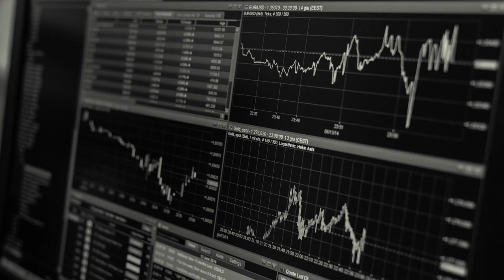What Is Intrinsic Value? Using the Bird Test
What is intrinsic value? This question comes up a lot with crypto currencies, blockchains, finance, and economics. While people continue to debate it, today I will provide my non-textbook definition by using a simple question. Does it have value to a bird? I call this the bird test and it provides a more accurate definition of what intrinsic value really is.

There are many other types of value and if you look online you'll find a lot of different perspectives. I briefly cover financial value (does it provide cash flows) as this is often confused with intrinsic value. Just because something has value for a human does not mean it has intrinsic value.

Cryptocurrencies and more specifically blockchains are a product and products rely on supply and demand of that product. Products are replaced over time with better versions or better products to meet a specific need.